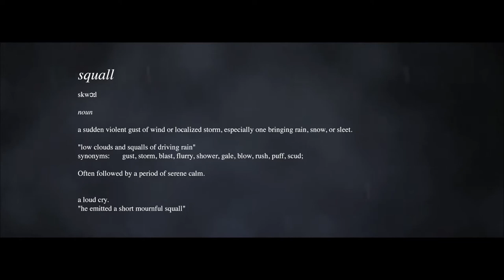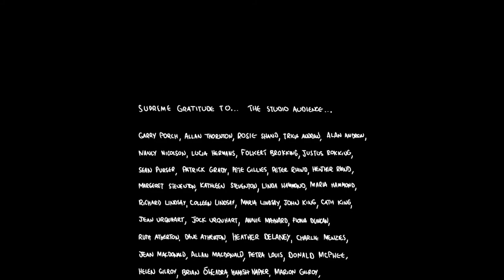Squall - Folk Music Documentary - Adam Sutherland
Recorded live in front of a small studio audience at The CeilidhPlace Ullapool. Squall aimed to bring Scottish folk back to it's roots, not in sound, arrangement or composition but in approach.

"To play music for people, live and in the moment. "